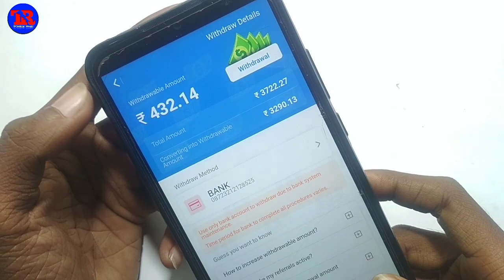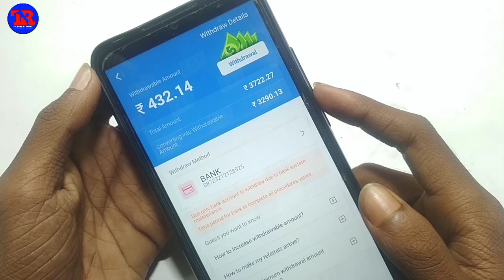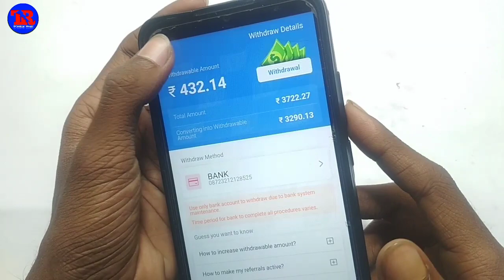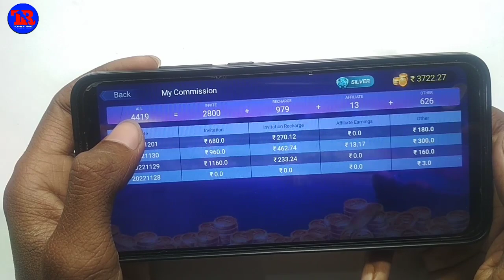Teen Patti Master reffar karke paise kaise kamaye/teen Patti Master reffer & earn//teen Patti Master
teen Patti master se paise kaise kamaye

teen Patti master se reffaral karke paise kaise kamaye

teen Patti master reffer and earn

teen Patti master reffaral

teen Patti master reffar kaise kare